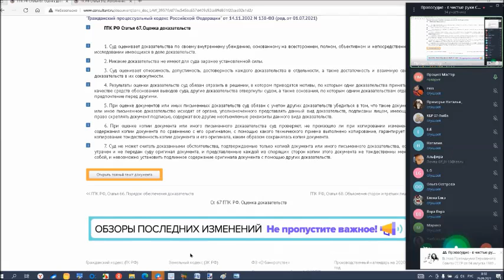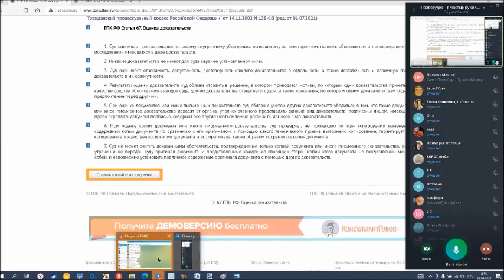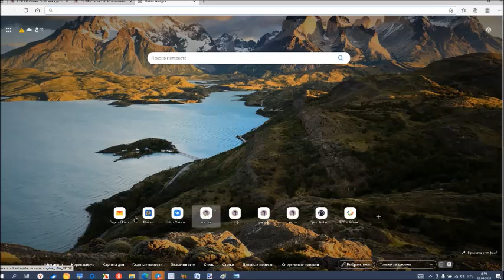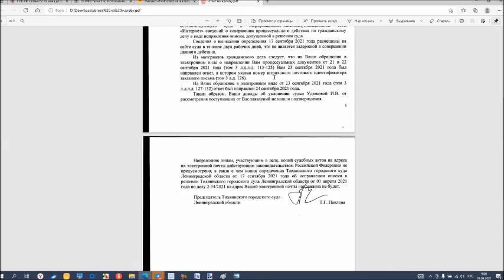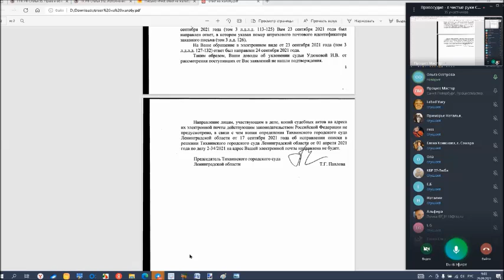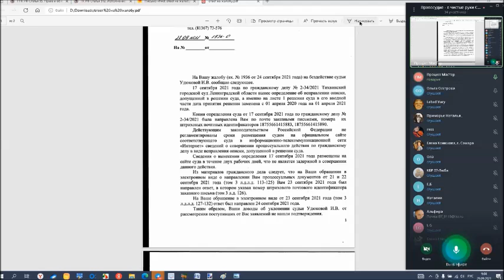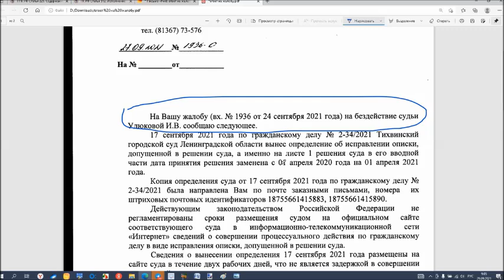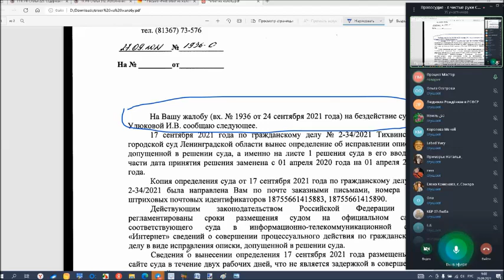Вопросы - ответы (урок от 29.09.2021).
❓ВОПРОСЫ - ОТВЕТЫ:❗
✅ Ситуация с ковидлой.
✅ Действия ответчика после направления документов в суд.
✅ Взаимодействия с сотрудниками суда.
✅ Разбор ответа на жалобу.